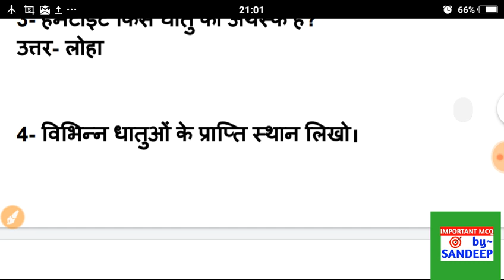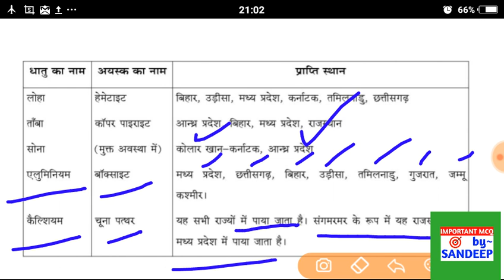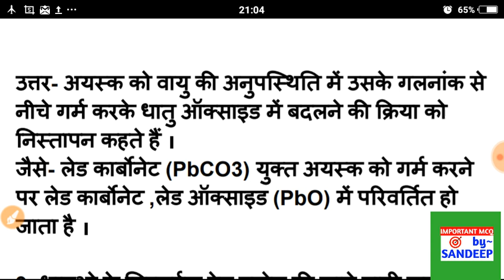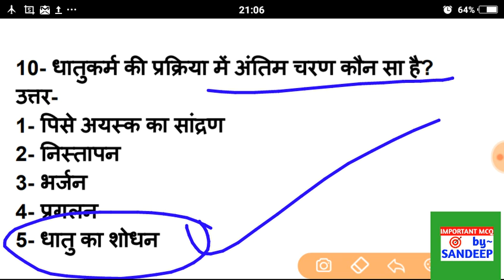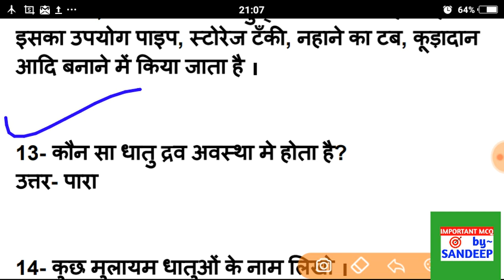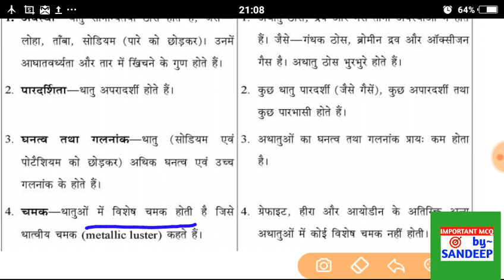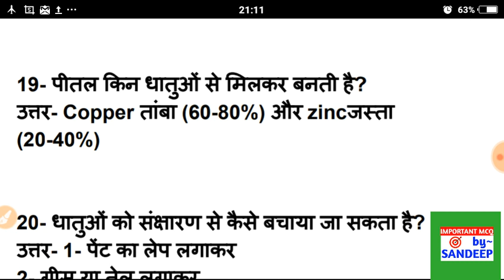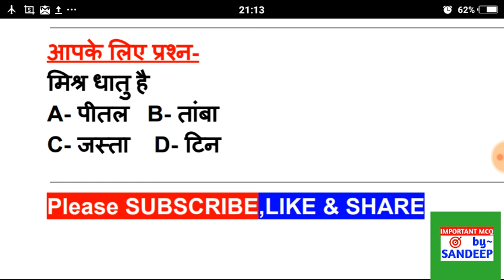Full Course Part 2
➡इस वीडियो के टेक्स्ट व फोटोज को डाउनलोड करने के लिए और इस वीडियो के पीडीएफ को पाने के लिए www. deledtet.in  पर विजिट करे ।

deled4thsemester_science_exampaper, डीएलएड 4th सेमेस्टर फुल कोर्स, Deled 4th semester full course, deled model papers, deled most important question,,Ds , Deled full course, deled 4th semester social studies, deled 4th semester samajik adhyayan, deled 4th semester exam date 2020, deled exam 2020, deled exam latest news, deled official news,

Join us at Social platforms:-